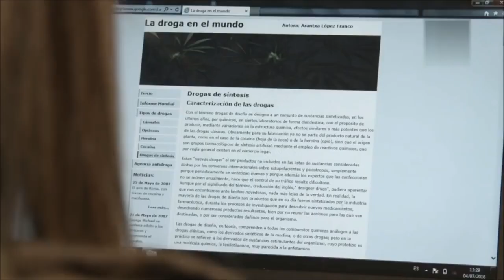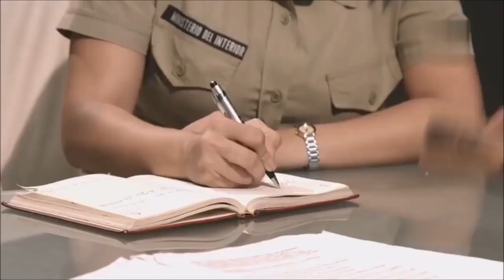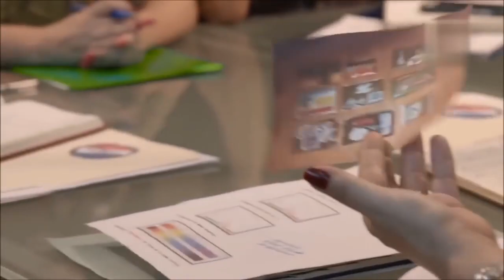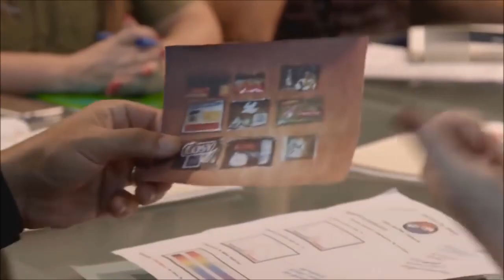TRAS LA HUELLA - U.N.O CAP4 TEMPORADA 3 (NUEVO)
CASO BOUTIQUE.